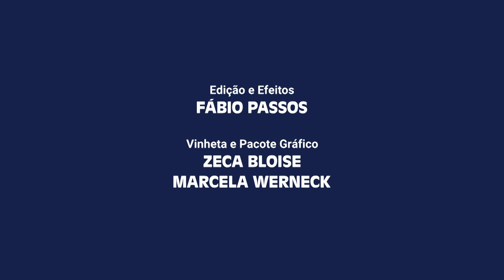Noca da Portela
Identidade Brasil, apresentado por Arnaldo Niskier recebe Noca da Portela, figura notável da música popular brasileira, inicia o programa falando sobre a Escola de Samba Portela, sua grande paixão, da qual participa há mais de 53 anos. Além disso. comenta sobre o lançamento de sua biografia, “Noca da Portela de todos os sambas”, na qual se refere aos compositores e intérpretes de sua época.